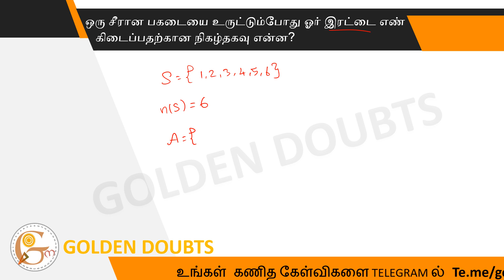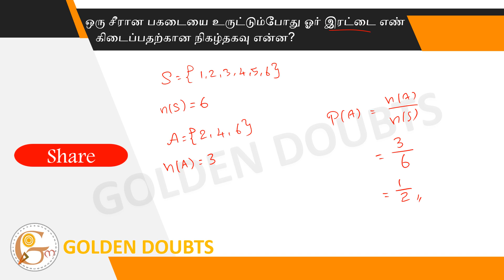What is the probability of throwing an even number with a single standard die of six faces?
(A) 1/2  (B) 1/3  (C) 5/6  (D) 2/3  (E) Answer not known

ஒரு சீரான பகடையை உருட்டும்போது ஓர் இரட்டை எண் கிடைப்பதற்கான நிகழ்தகவு என்ன?
(A) 1/2  (B) 1/3  (C) 5/6  (D) 2/3  (E) விடை தெரியவில்லை